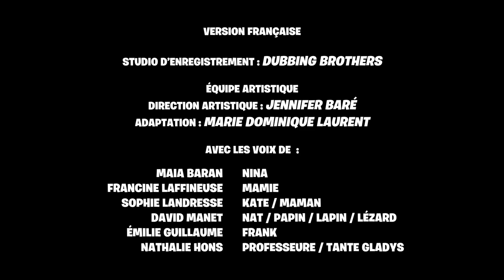Nina au petit coin - Le chevalier et le dragon - Episode en entier HD